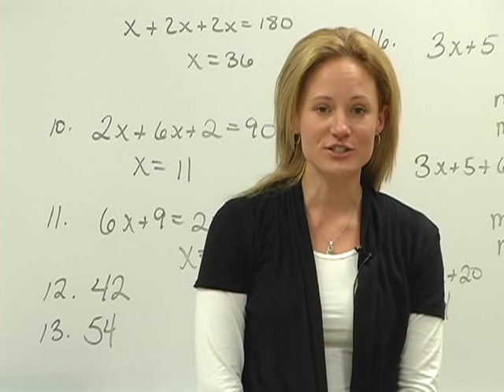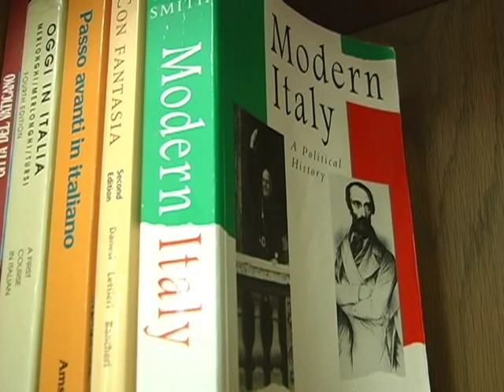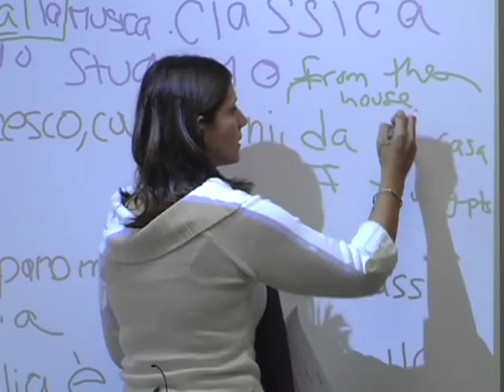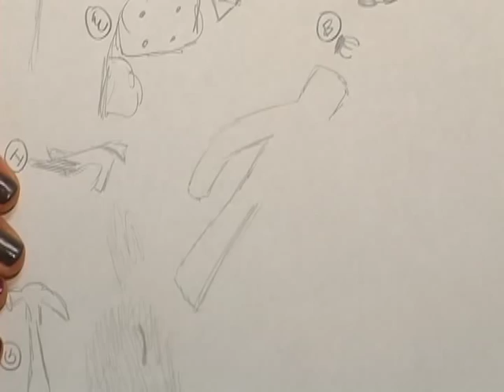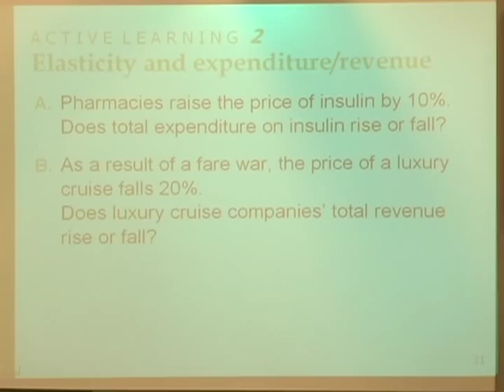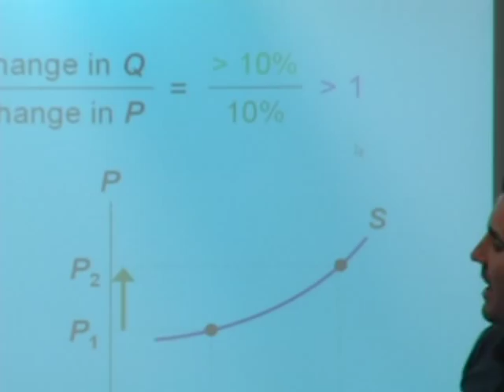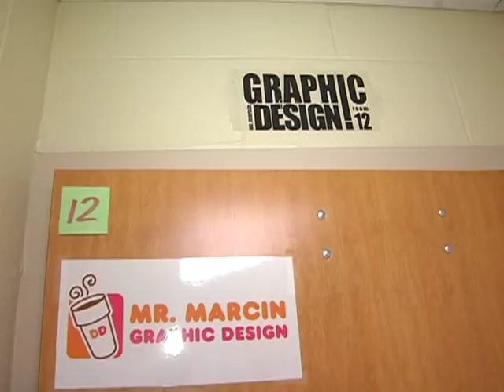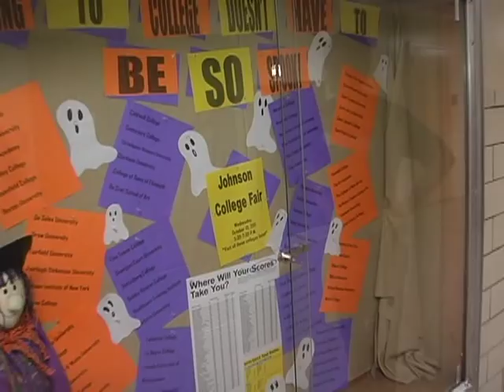2011 8th Grade Orientation.avi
Peer Leaders Lauren Walsh and Tim Riddlestorffer serve as virtual tour guides for the ALJ class of 2016.
Eighth grade students from Kumpf Middle School get a preview of student life and academic offerings at Arthur L. Johnson High School.